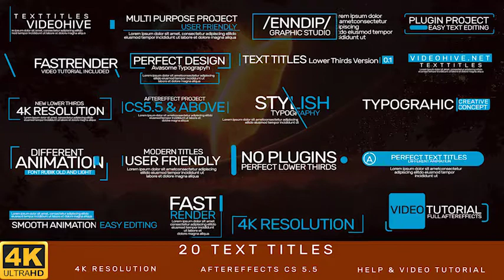Text Tiles (Best After Effects Projects)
-No plugin
-All made in After Effects
-Editable with After Effects CS5.5…,
-Resolution 3840×2160,
-20Text Placeholders
-Duration 00:10
-Music Link: